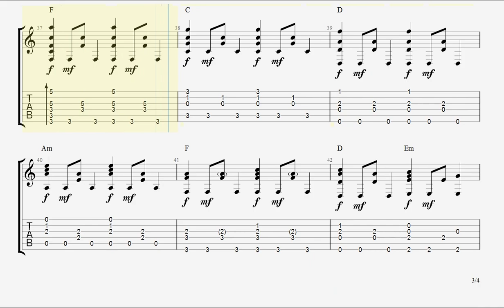Game Of Thrones Theme - Fingerstyle Guitar TAB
Arrangement By mandelstamdavid